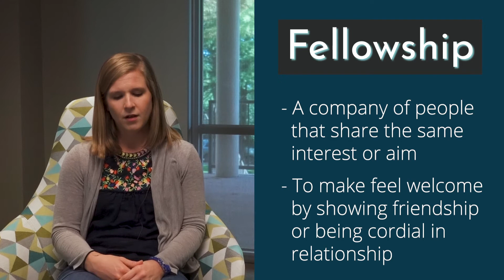Wednesday Word: Fellowship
Each Wednesday, tune in for a word, a story, a prayer, a song meant to inspire conversation and connection in our community.